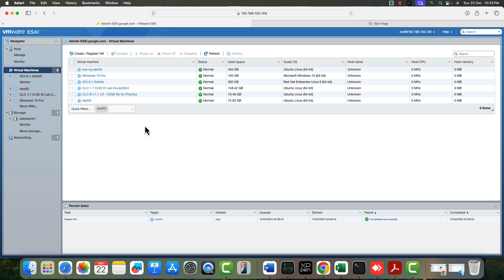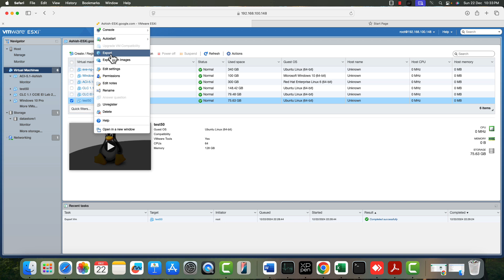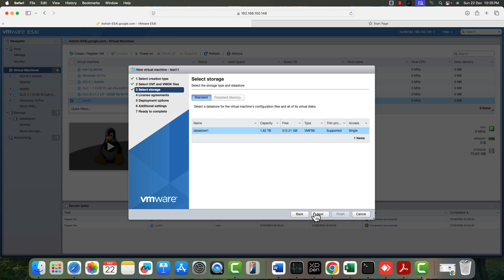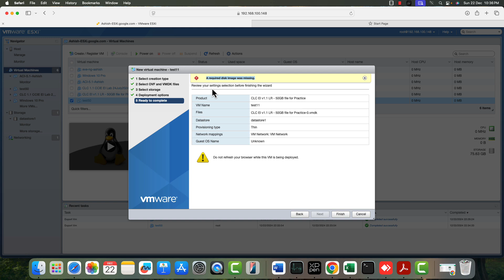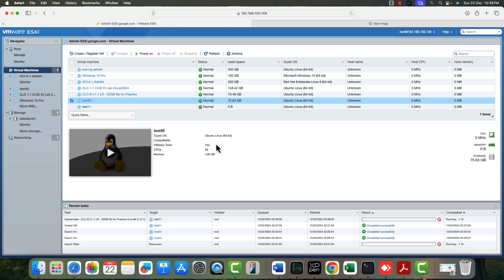Fix : Error "A required disk image was missing" while Importing VM in ESXi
You will first learn to Export a VM to your desktop and then will show you how to import the same files to ESXI and then you will see one error "A required disk image was missing". This video covers the fix of this.